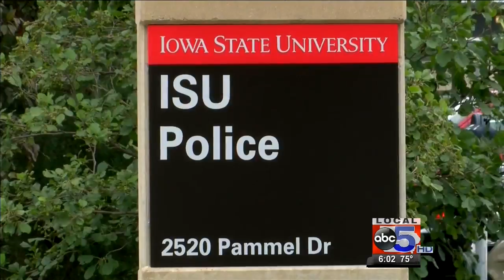BB gun rules and regulations